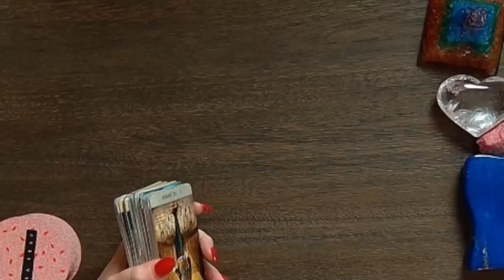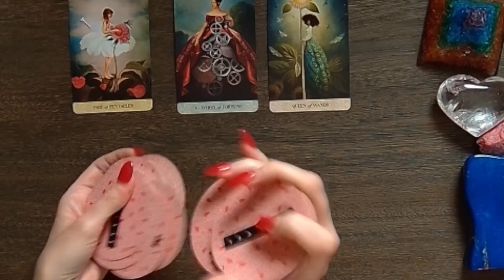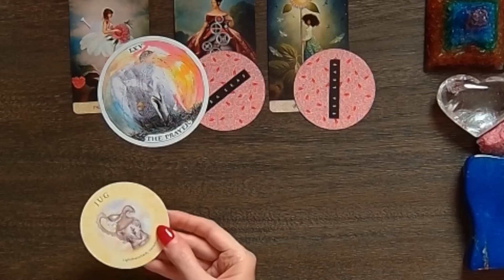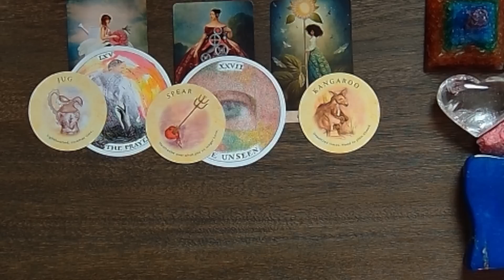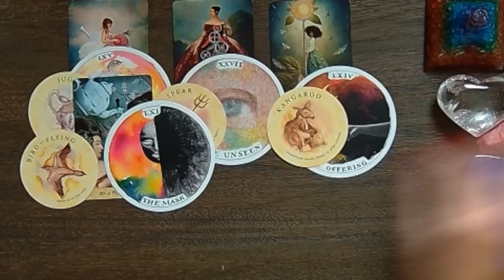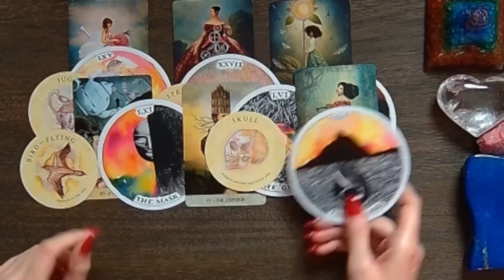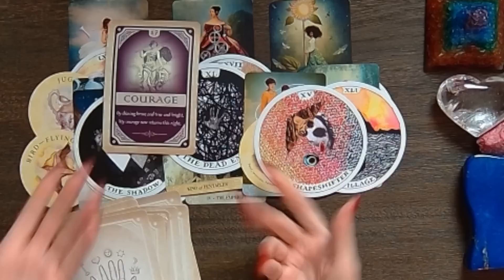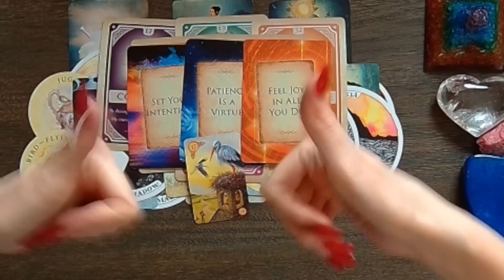LEO SHOCKING TRUTH, WHAT DO THEY SECRETLY WANT TO TELL YOU SPY ON THEM LOVE READINGS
LEO SHOCKING TRUTH, WHAT DO THEY SECRETLY WANT TO TELL YOU SPY ON THEM LOVE READINGS. I use Angels, oracle cards, tarot and so much more for this almost personal tarot reading!
My name is Jennifer Walker Zen and I have dedicated my time to bringing psychic predictions and divine messages from the Universe to you. In today's tarot card reading, we'll be looking into your love life during the month of february. Much can change and happen in a month, that's why each reading contains a tons of clarification of tarot and oracle cards to provide you with as much information about your love life as possible.